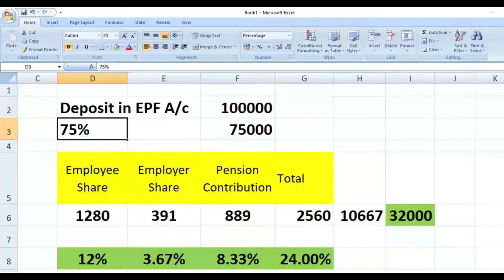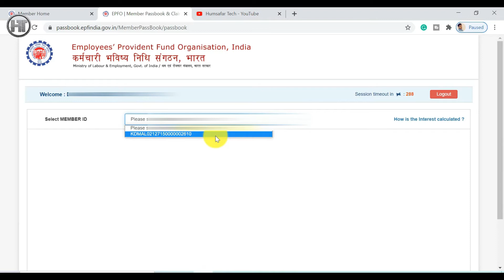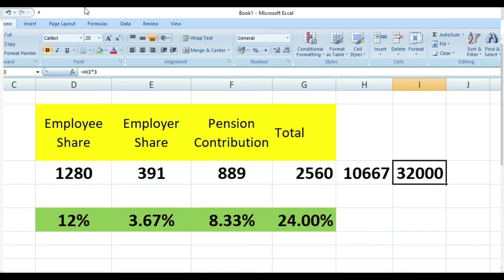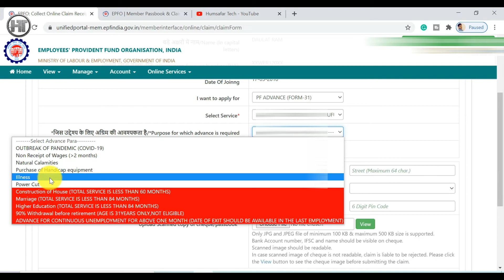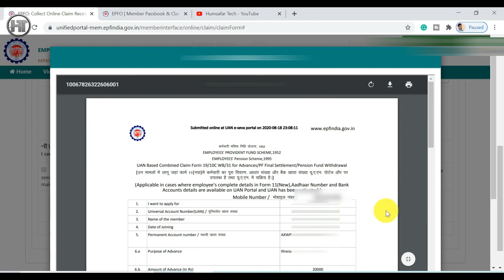EPF Advance due to Covid | 75% EPF Advance withdrawal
कर्मचारी भविष्य निधि (EPF) एक निवेश फण्ड है, जो कर्मचारी, नियोक्ता/ कंपनी और कुछ मामलों में सरकार द्वारा योगदान करके बनाया गया है। यह सरकार द्वारा प्रबंधित सामाजिक सुरक्षा कार्यक्रम है जो लोगों को उनकी रिटायर्मेंट पर आर्थिक सुरक्षा प्रदान करता है। वर्षों में निवेश की गई राशि ब्याज सहित रिटायर्मेंट पर कर्मचारी को भुगतान की जाती है। हालाँकि, PF खाते से राशि निकालने करने के लिए विभिन्न नियम हैं, जिनका पालन करने की आवश्यकता है।

EPF फण्ड से राशि निकालने के लिए कुछ निश्चित EPF नियम और विनियम हैं।
भारत में EPF एक वैधानिक निकाय द्वारा प्रशासित किया जाता है जिसे कर्मचारी भविष्य निधि संगठन (EPFO) कहा जाता है । वेतन (मूल + महंगाई भत्ता) का 12% कर्मचारी द्वारा EPF खाते में योगदान दिया जाता है। नियोक्ता/ कंपनी द्वारा भी समान योगदान दिया जाता है। हालाँकि, यह ध्यान रखना महत्वपूर्ण है कि नियोक्ता/ कंपनी के योगदान का केवल 3.67% भाग कर्मचारी भविष्य निधि (EPF) खाते में जाता है और बाकी 8. 33% कर्मचारियों की पेंशन योजना (EPS) में जमा हो जाता है .
 we will be talking about PF Advance Process due to Lockdown such as AADHAR and Bank is complete. Keep your cheque/passbook ready to scan. Passbook or cheque should have your name with a clear account number and IFSC. The application under this option will be auto processed in 3 days. Beware of scammers
Due to the nationwide lockdown to curb the spread of COVID-19, the Government of India has allowed PF members to withdraw some of their PF account funds. This video shows you the step-by-step tutorial to apply for PF withdrawal.